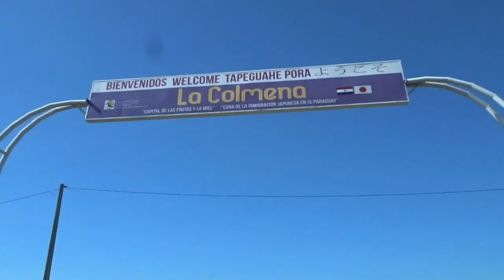【絶景】Viajando al interior del Paraguay1 アスンシオンからラ・コルメナ までドライブ パラグアイで生活してみた09 2018.6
Viajando al distrito de La Colmena en el departamento de Paraguarí donde se encuentra la primera colonia japonesa del
La Colmena está ubicada a 140Km de la ciudad de Asunción
A lo largo de todo el camino se puede disfrutar del bello paisaje que ofrece la naturaleza de este departamento.

アスンシオン からラ・コルメナ までの美しい景色を撮影しました。眞子内親王が訪問された、パラグアイ 第一の日本人移住地です。

日本→アメリカ(アトランタ)→ブラジル(サンパウロ)→アスンシオン
今回、私が通った経路です。旅費は往復約28万くらいでした。
パラグアイ旅行や海外移住を検討されている方の助けになれば幸いです。